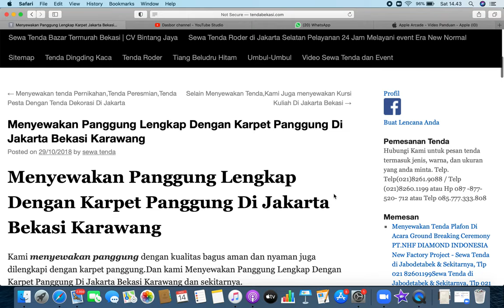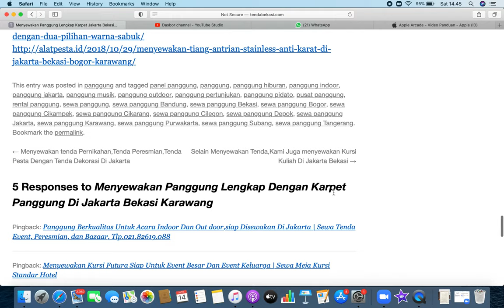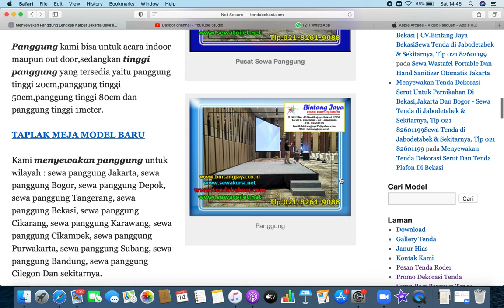SEWA PANGGUNG UTK EVENT NASIONAL DI JABODETABEK